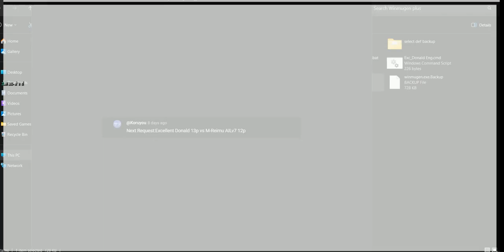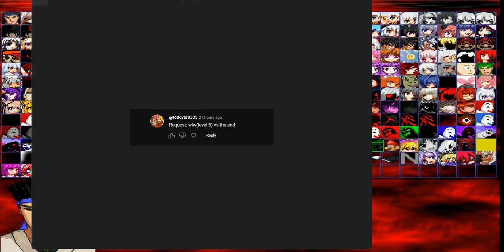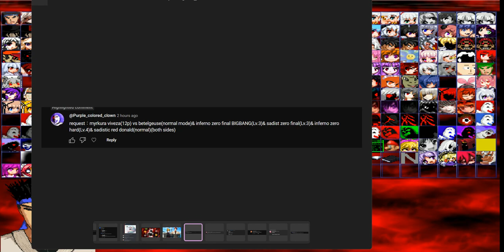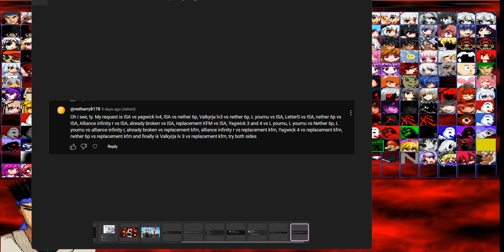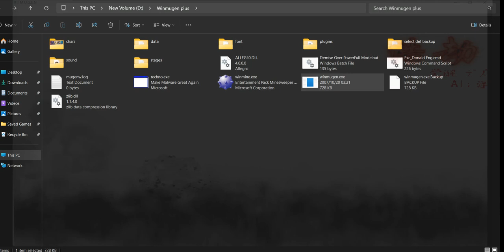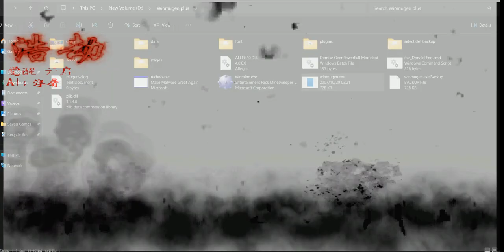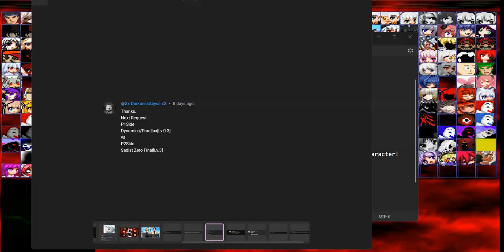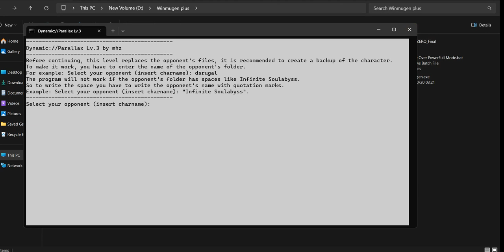(Winmugen) some requested matches #4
because of some messy requests things going around my channel, I decided to make some rules to make stuff more manageable.

timestamps:
0:00 Excellent Donald 13p vs M-Reimu AILv7 12p
2:47 Excellent Donald 5.5 (SuperNull, 13p, Grand Cross:on) VS Already Broken (Both Sides)
4:33 Wicked Law's Witch(Statedef -6) vs The End
5:12 Sakura D Reisen Vs Null
6:31 myrkura viveza(12p) vs betelgeuse(normal mode), inferno zero final, BIGBANG(Lv.3), sadist zero final(Lv.3), inferno zero hard(Lv.4)sadistic red donald(normal)(both sides)
16:10 ISA vs yagwick lv4,nether 6p(AI off), L youmu, LetterS, Alliance infinity r, already broken and replacement KFM (both sides)
21:23 L Youmu vs Yagwick 3 and 4, Nether 6p, alliance infinity r (both sides)
22:46 ReplacementKFM vs  alliance infinity r, Yagwick 4, nether 6p, Valkyrja lv 3 (both sides)
24:55 Valkyrja lv3 vs nether 6p (both sides)
25:30 (P1Side)Dynamic://Parallax[Lv.0-3] vs (P2Side)Sadist Zero Final[Lv.3]